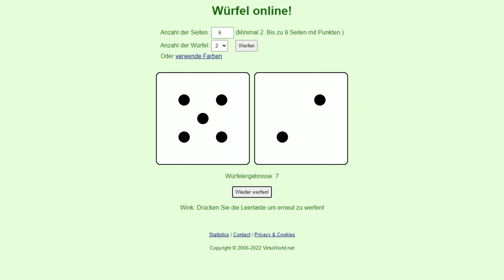The Island Challenge #20 | Schock! Der Schnuller ist weg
Die Inselbewohner verbessern ihre Fähigkeiten. Auf der Tagesordnung steht; Gartenarbeit, malen, herstellen, kochen und natürlich sich um Levi kümmern. Doch dann ist auf einmal das Schnullerzeichen bei Lana weg. Was ist passiert?
Hier der Link von der Challenge

💖Alles rund um Sims und Multiplayer Games 🎮
💬 DISCORD Sims 4 Community

Sims 4 und eine nette Community mit ganz viel 💖
💬 DISCORD SimsYouTuberCommunitymitHerz

💖Die Familie von der SimsYouTuberCommunityMitHerz

Aufnahmeprogramm: OBS, OBS Live
Schnittprogramm: MAGIX Video deluxe 2021 Premium; Wondershare Filmora 11
Intro/Outro: MAGIX Video deluxe 2021 Premium / Wondershare Filmora
Thumbnails: PhotoImpact X3 und GIMP
Musik: Spiel eigene Musik, MAGIX Video deluxe, Wondershare Filmora X, YT Audio-Mediathek und Thematic